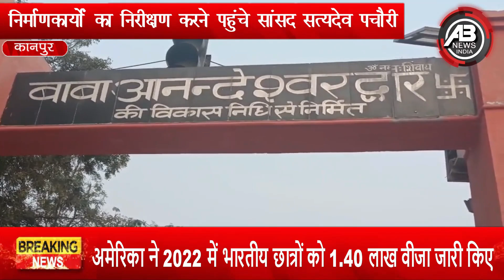काशी जैसा होगा आनंदेश्वर मंदिर कॉरिडोर, निरीक्षण करने पहुंचे सांसद सत्यदेव पचौरी।